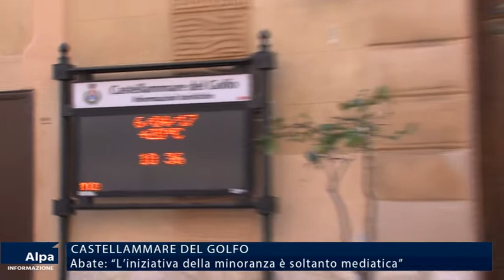Cutrara, iniziativa solo mediatica. Abate risponde a Coppola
L’iniziativa di Castellammare 2.0 è stata soprattutto mediatica e fuori luogo. Lo afferma Vincenzo Abate, esponente della giunta guidata da Nicola Rizzo. Il fascicolo, specifica l’assessore, dà anche i riferimenti temporali